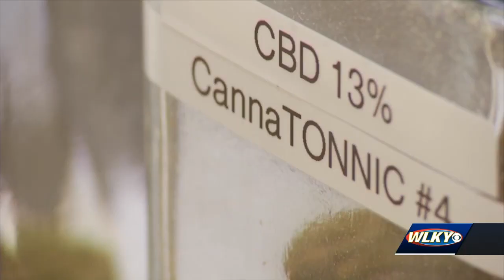Kentucky governor growing confident of 'some executive action' on medical marijuana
Gov. Andy Beshear sounded increasingly confident Thursday that he will have the leeway to take "at least some executive action" to make medical marijuana legally accessible in Kentucky.